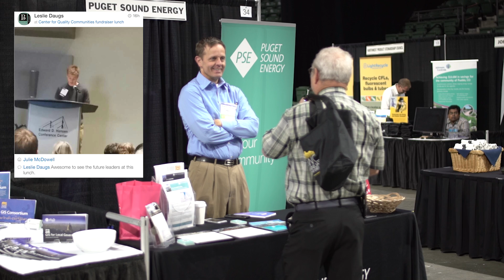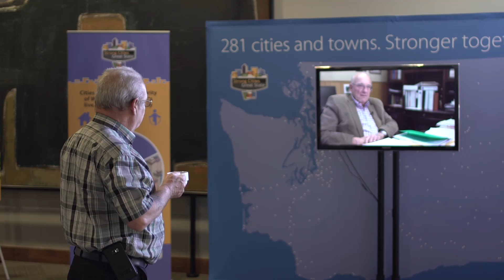2016 Annual Conference Wrap up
AWC’s Annual Conference offers something for everyone. With its city-focused agenda, all general sessions, breakout sessions, mobile tours, networking opportunities, and social events are designed to educate and inspire. After the event, conference attendees will return to their communities with renewed ideas, insights and contacts.

The Annual Conference is for:
• City councilmembers, mayors, managers and administrators, and department heads
• State agency, nonprofit, and business personnel with a close working relationship to city decision makers